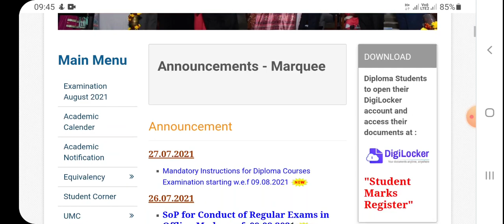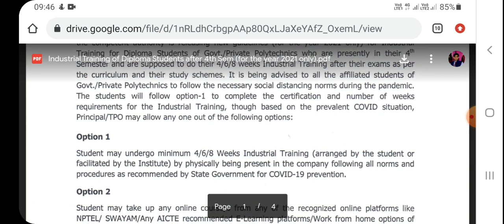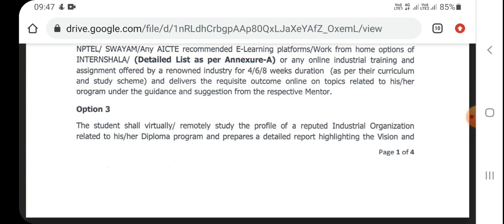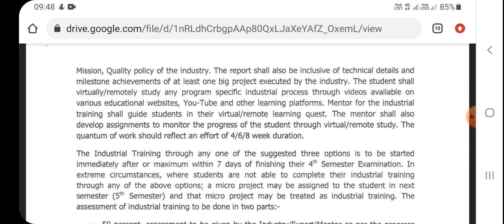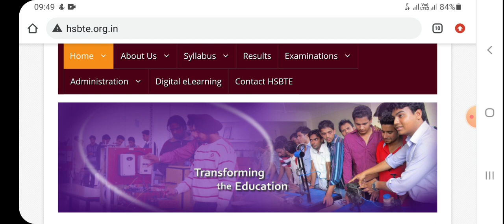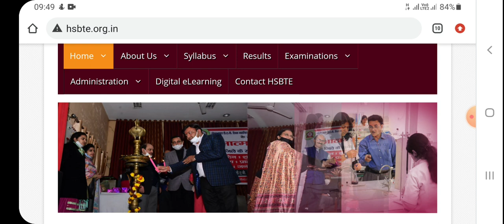Full information about industrial training of 4th sem students